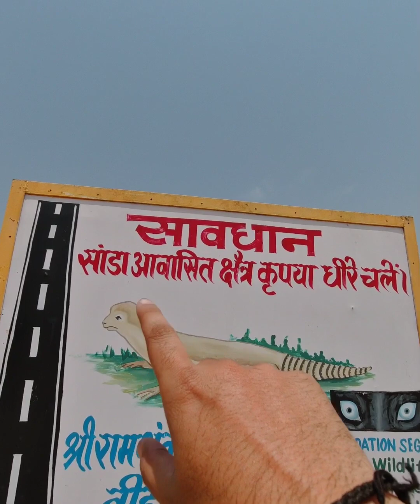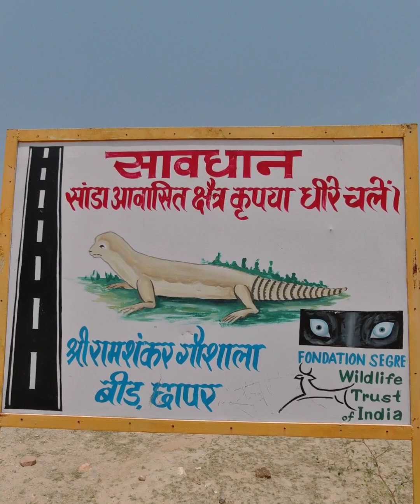सांडा का तेल